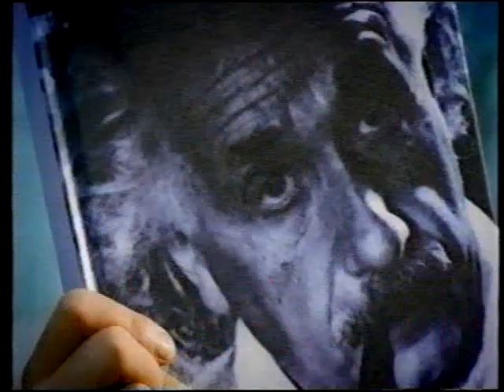商品廣告 鷹牌花旗蔘 鷹牌的男人 就係唔一樣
商品廣告
鷹牌花旗蔘 鷹牌的男人 就係唔一樣